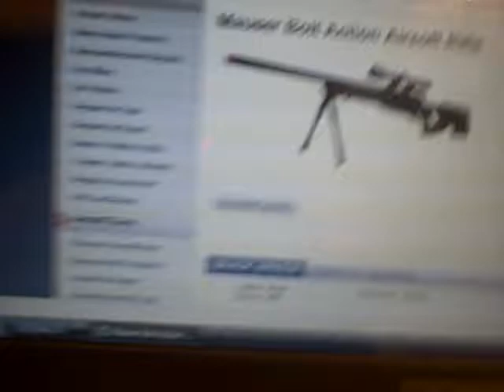sniper update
it just was out of my price range